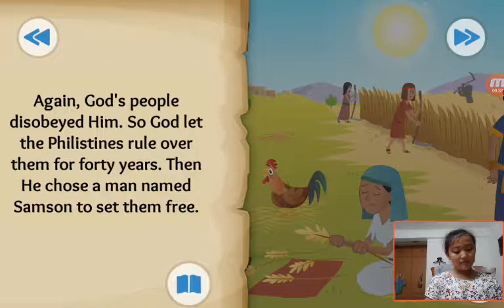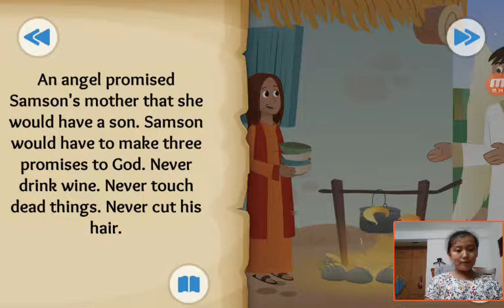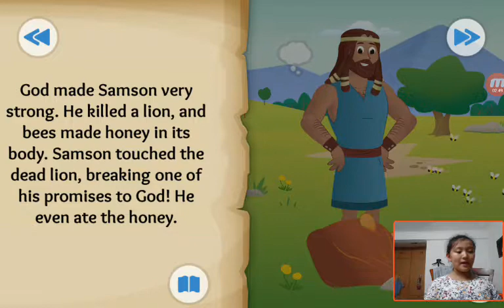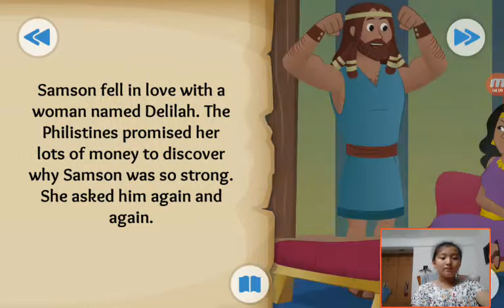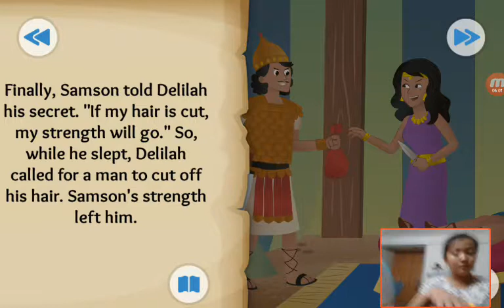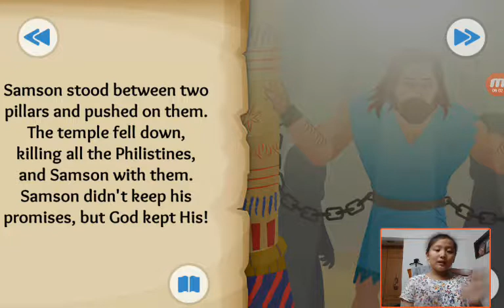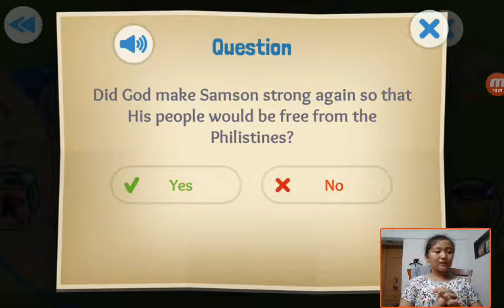‹Kids›Grace：성경이야기‹English›– A Hairy Tale about Samson in Judges